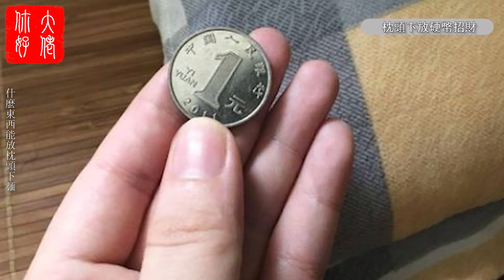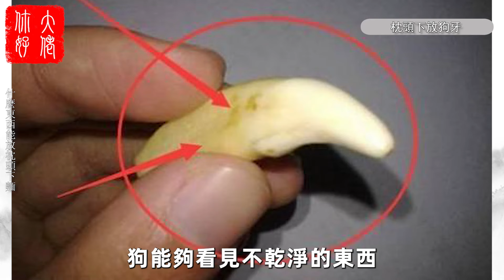不管家裏有沒有錢！只要在家中「此處」放一枚硬幣，第二天就會有橫財降臨，再想窮都難！連李嘉誠都這麼幹 ！